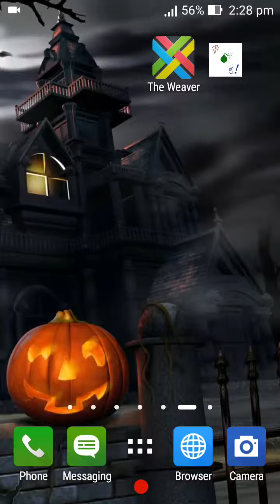THE WEAVER CHAPTER 1 WALKTHROUGH